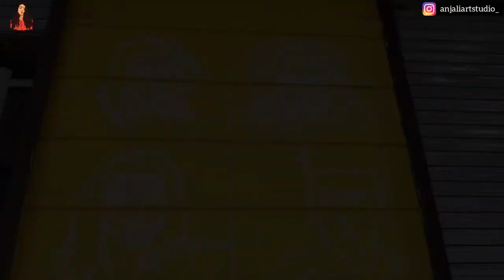F•R•I•E•N•D•S theme || Commercial Work for whoopers Hostel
New Commercial Work for Whoopers Hostel
Open new whoopers Hostel in bir ( himachal)

collaboration with artsywings

wall art
Create by Anjali Majumdar

Follow Creative art work on my page
Instragram- anjaliartstudio